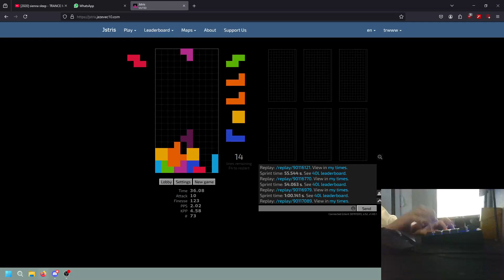my first sub 50